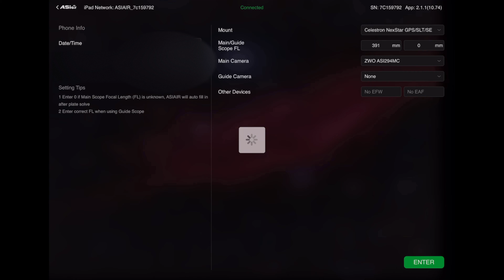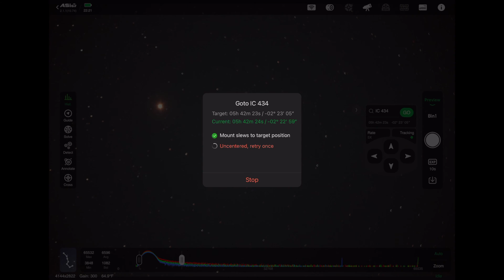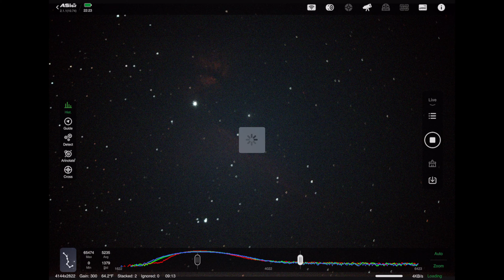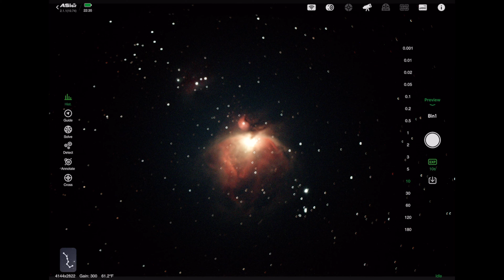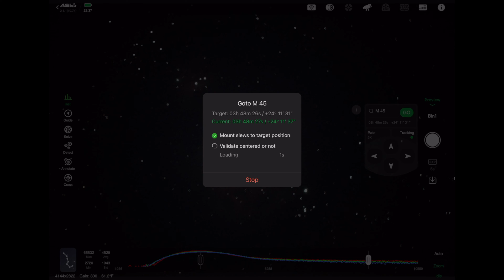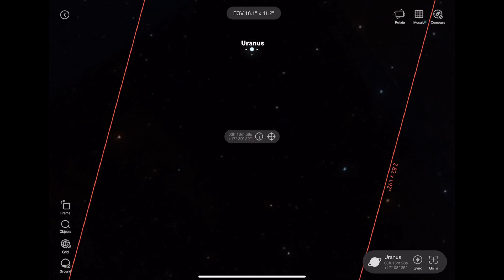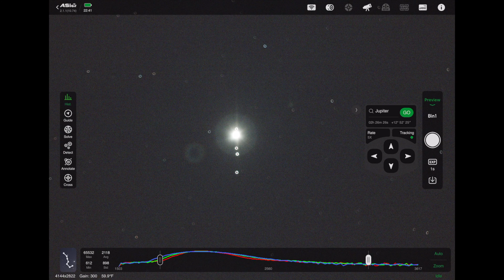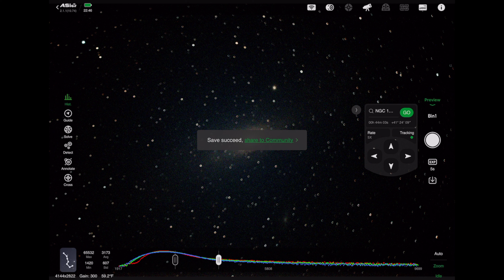Deep sky Astro imaging from your iPad! Plate solving EAA with ASI Air and a HyperStar'd C8 telescope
By popular request, here's a video demoing how we can control our mount with the ASI Air mini computer, wirelessly. I'm warm indoors, the telescope is outside braving a 30º temperature. The magic of plate-solving lets us navigate the night sky, and nobody has to be outside near the telescope to use the hand controller at all!